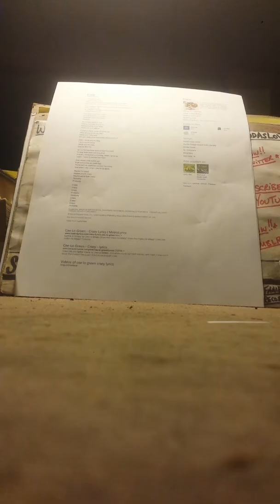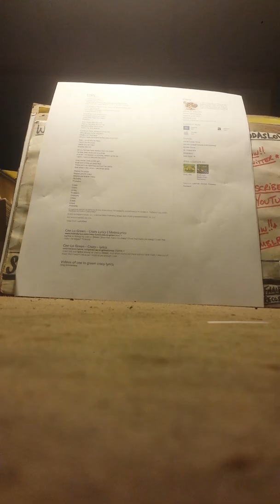AsGoodAsLove- "Crazy" (Gnarls Barkley cover, demo)